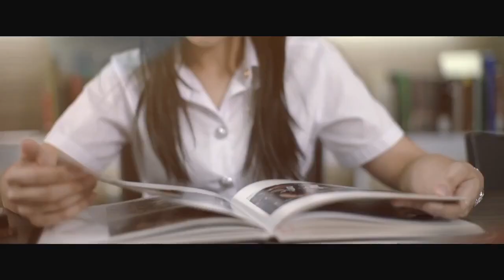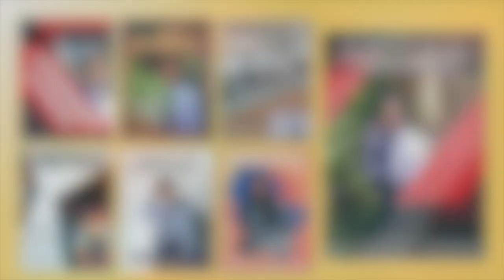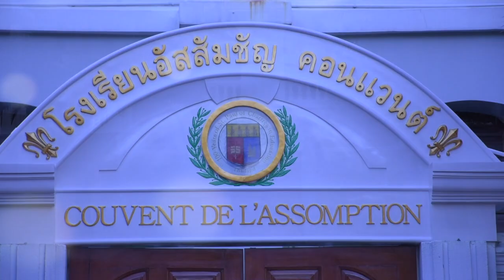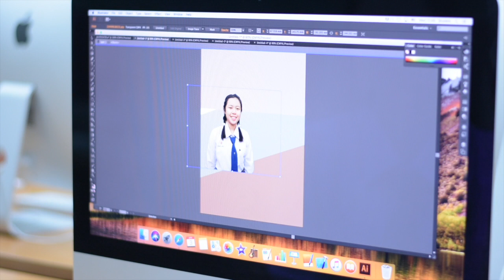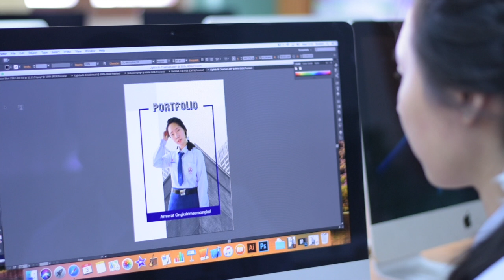TCAS 61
Thai University Central Admission System